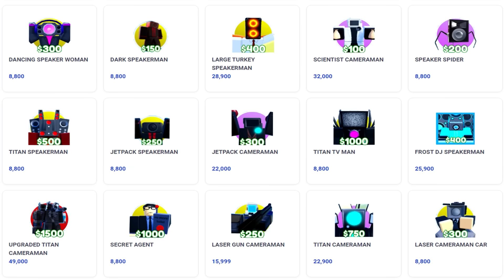Toilet Tower Defense | Thử Thách Săn Sale MARKETPLACE Từ Con Số 0 : Người Mới Bắt Đầu Nên Làm GÌ ?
ID Roblox: Chuoiplayrb